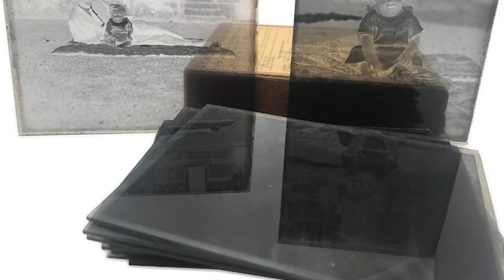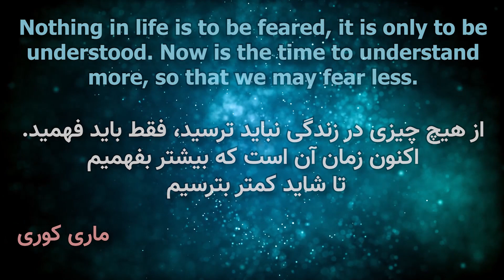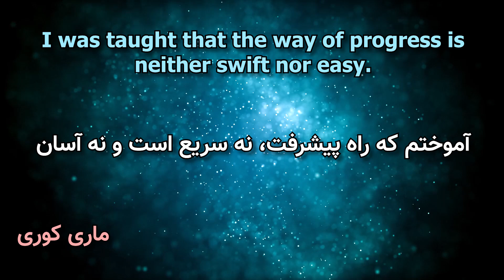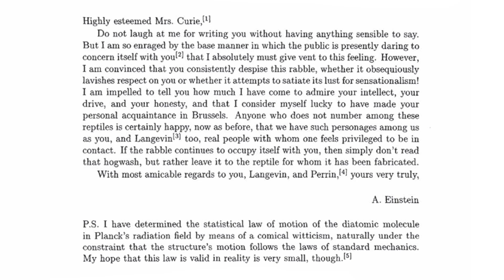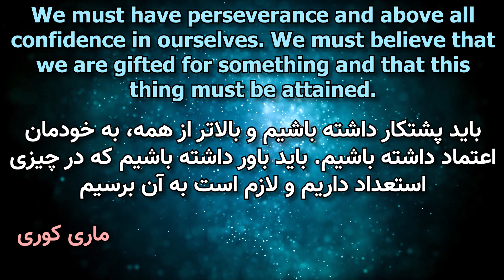زندگی غولها | قسمت ۶ : ماری کوری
این قسمت از سری زندگی غولها، زندگی و خدمات یکی از بزرگترین دانشمندان جهان رو با هم بررسی می‌کنیم که زندگی سختش می‌تونه درس‌های زیادی برای ما داشته باشه. 😃
اسپانسر این برنامه:  شرکت فیوتک